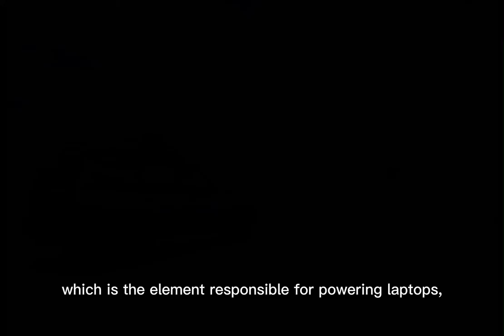Salar De Uyuni: The World Largest Salt Flats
This video is all about the remarkable landscape that is totally covered with layers of salt and during rainy seasons, it becomes one of the clearest and biggest mirrors that reflects anything that stands above it. Kindly watch the video for full details and don’t forget to hit the subscribe button and turn on post notification, you should also connect and interact with us by following us across our social media pages through the links below;